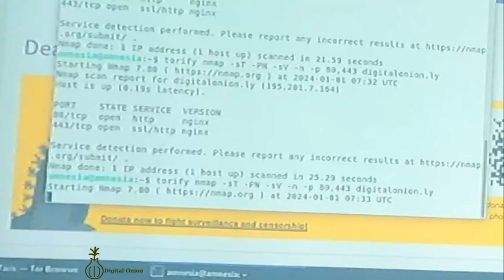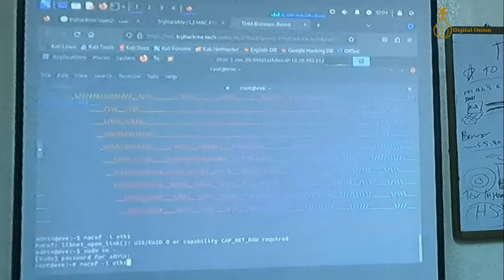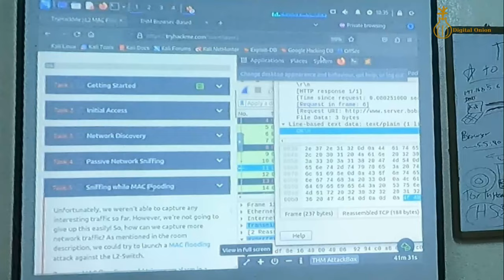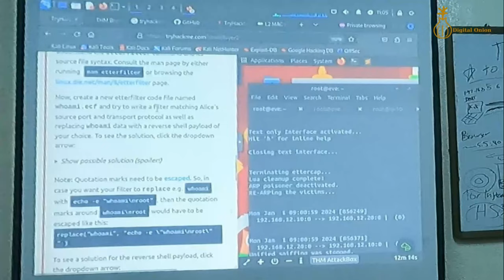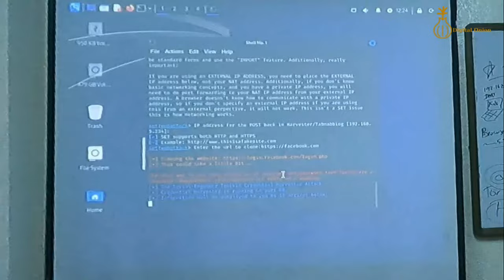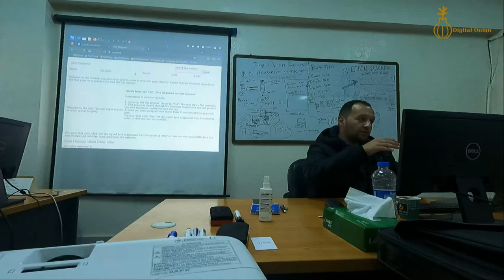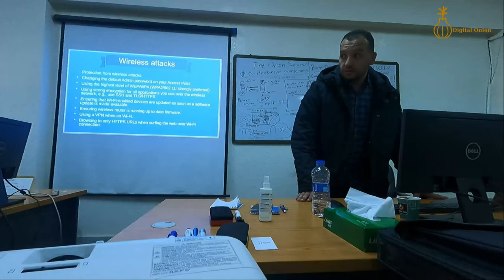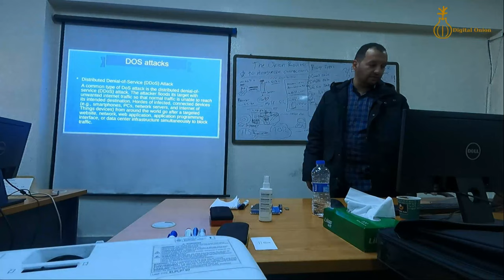Ethical Hacker Course - Session 06 - Anonymous Scan - Sniffing & Spoofing Labs - Social Engineering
Ethical Hacker Course - Session 06
- Anonymous Scannign with Nmap
- Sniffing & Spoofing Labs on TryHackMe
- Social Engineering using the Social Engineer toolkit
- Wireless attacks